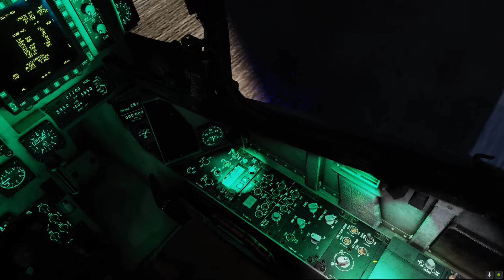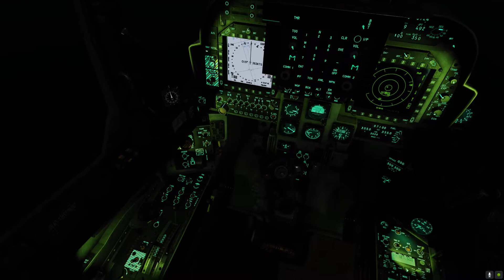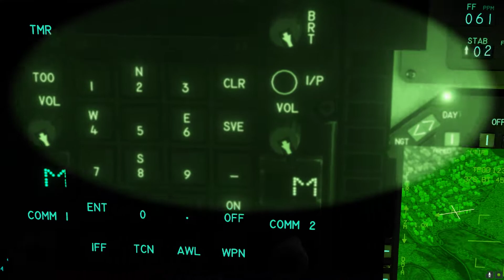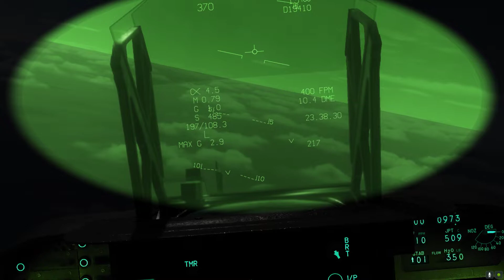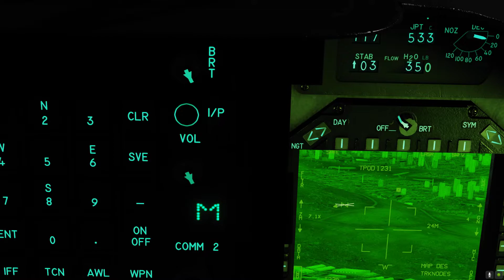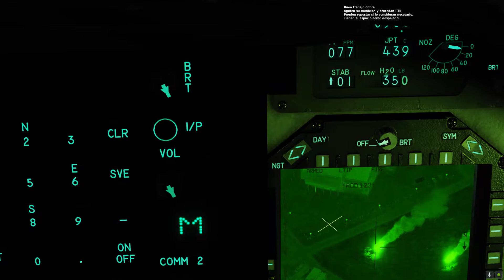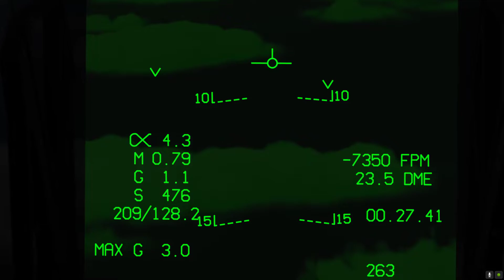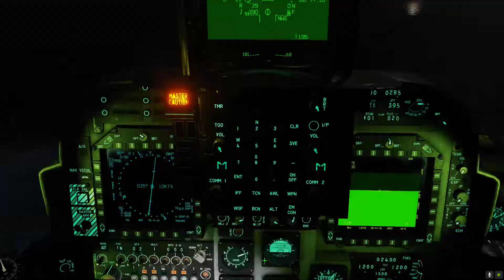DCS AV8BNA Operación Escalpelo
Las tensiones en la frontera entre Israel y Libano han ido creciendo en las últimas semanas. El Consejo de Seguridad de Naciones Unidas ha encomendado la labor de vigilancia a varios miembros de la OTAN, entre ellos España.
El ejército rebelde ha ocupado posiciones sobre objetivos clave en la ciudad de Damasco.
Nuestra misión consiste en despegar y dirigirse hacia el área de espera donde se asignarán los objetivos para ALPHA y BRAVO.
Despegaremos desde el L61 y regresaremos a él. También será necesario repostar en vuelo.
Excelente misión nocturna escrita por Jota.
Volamos Jota, Deckard, Ahirus, Chunen y Beltza.